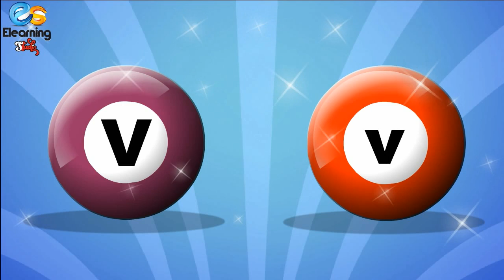A B C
Learn Alphabets in a very interesting and easy way. E -Learning Studio brought entertaining and fun-filled Nursery Rhymes, Counting, Colours, Shapes and many more titles for your children, keep watching.

ELearning Studio is about kids and their all around growth. ELearning Studio YouTube channels for small Kids and preschoolers, we share kids rhymes which are 2D animated and designed to give your kids best and enjoyable learning. Here kids can enjoy, Learn, sing and dance with popular nursery rhymes.  ELearning Studio Provide a one stop preschool destination. Follow ELearning Studio at: Face Book